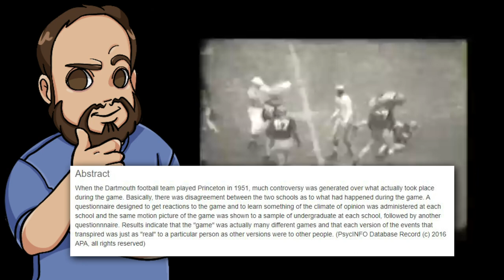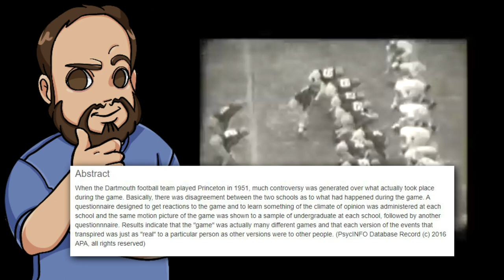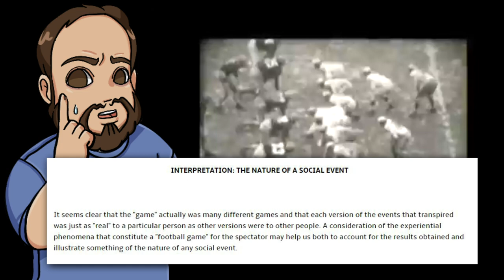Trump vs. Biden: Psychology Explains Who Actually Won the First Debate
Donald Trump and Joe Biden faced off in the first presidential debate, moderated by Chris Wallace. But who won the debate? In this video, we use psychology to try and find the answer.

Books:
The Art of Thinking Clearly
Black Box Thinking